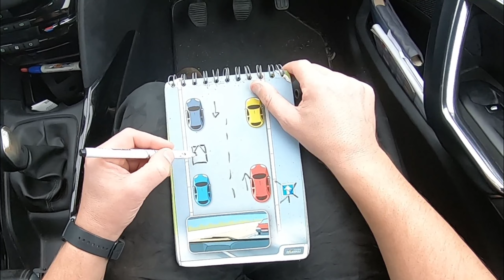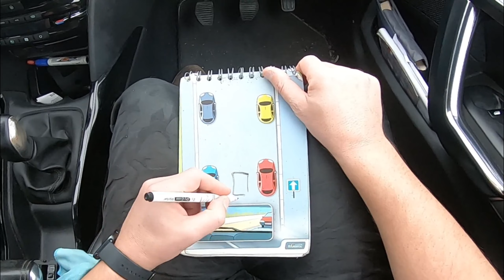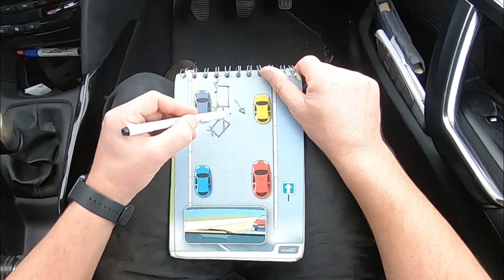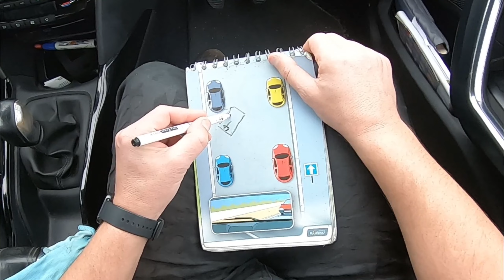créneaux à gauche / Apprends à conduire #20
Salut on continue les manœuvre avec le créneau à gauche.
Bon visionnage.